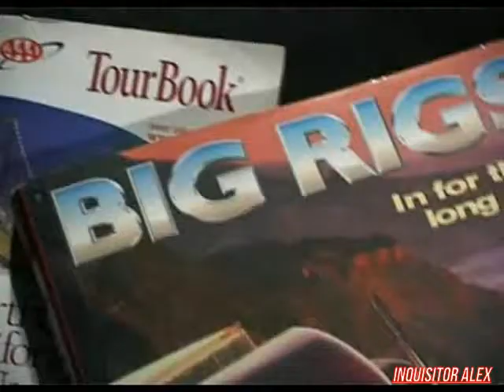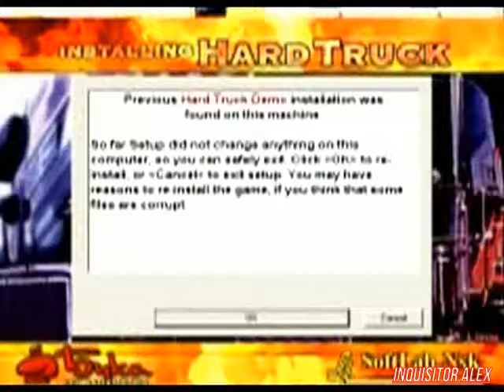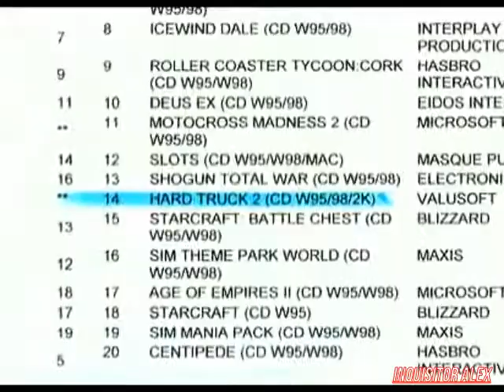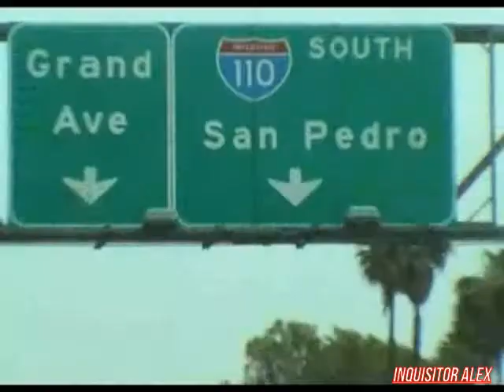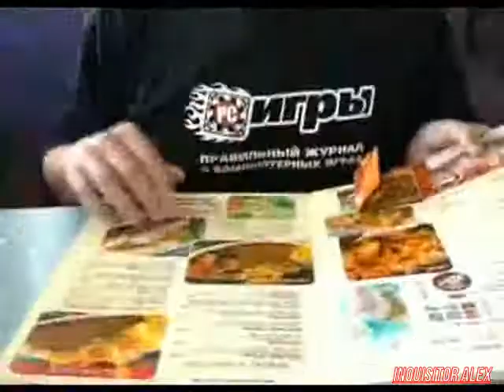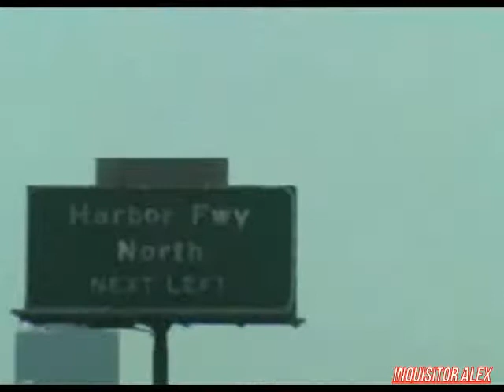11 - ИКОНА - Дальнобойщики (ТК "MTV Russia",~17.12.2006 год) 480p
11 - ИКОНА - Дальнобойщики (ТК "MTV Russia",~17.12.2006 год) 480p

В этом выпуске:
- Дальнобойщики: с чего началась серия и что его выделяет;
- Дальнобойщики: Путь к победе;
- Дальнобойщики 2
- Дальнобойщики 3: Покорение Америки - будущее серии
Режиссер:
- Евгений Волков

Оператор-постановщик:
- Артем Черных

Монтаж:
- Руслан Львов
- Дмитрий Калинин

Режиссер монтажа:
- Евгений Волков
- Николай Циркунов

Сценарий:
- Максим Васильев

Оператор:
- Петр Девятериков
- Андрей Иосифов

Текст Читал:
- Евгений Дерюгин

Графика:
- Антон Гречин
- Константин Риганов
- Игорь Ушаков

Администраторы:
- Дмитрй Баканович
- Инна Яшина
- Ольга Дячук
- Ольга Гигани

Редактор:
- Елена Колесова

Продюсеры:
- Максим Баканович
- Николай Мещеряков
- Юрий Поморцев